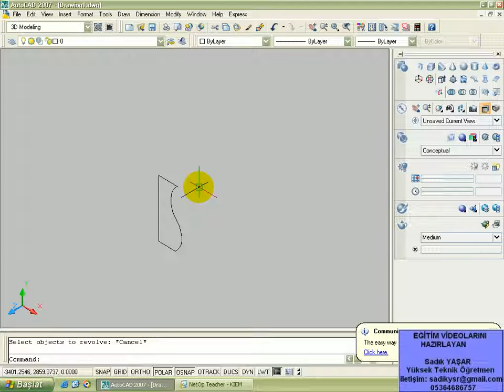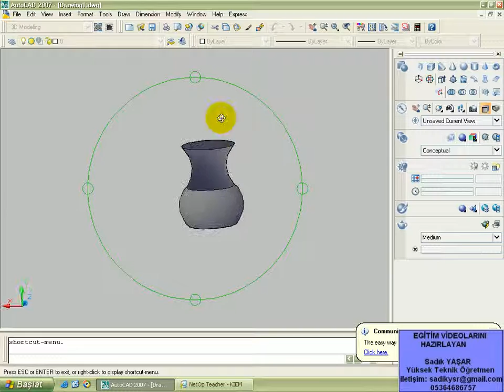ders10 revove komutu